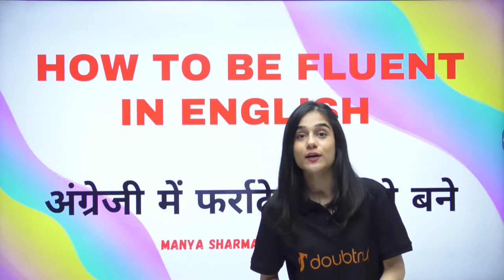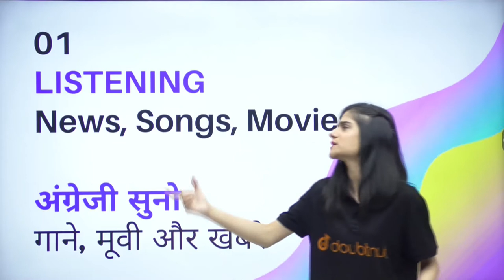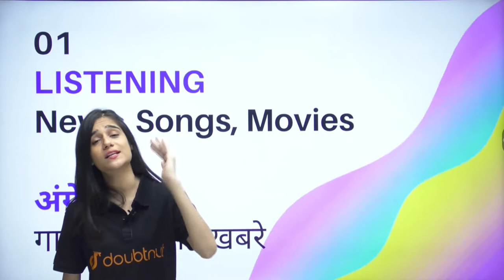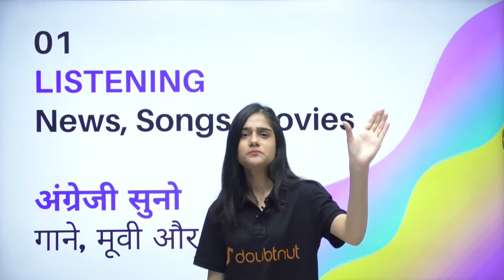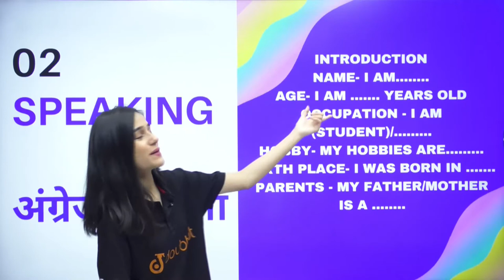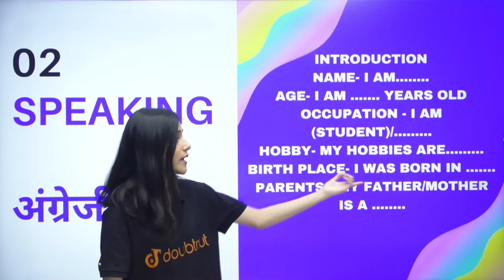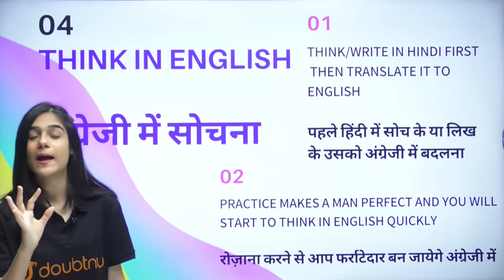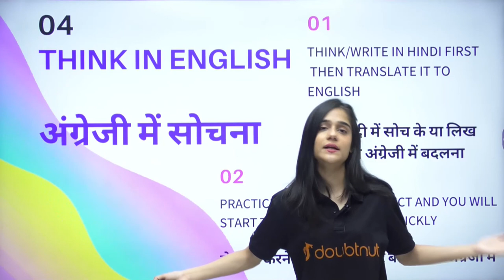HOW TO BE FLUENT IN ENGLISH ? | अंग्रेजी में फर्राटेदार कैसे बने ? | Manya Madam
Topics to be covered:
अंग्रेजी में फर्राटेदार कैसे बने ?

Doubtnut के Rang Barse Offer में रंग जाओ 😃
इस होली हर Course पर 30% की छूट पाओ 🔥

Class 9th to 12th | IIT-JEE & NEET
    CBSE Board | State Boards